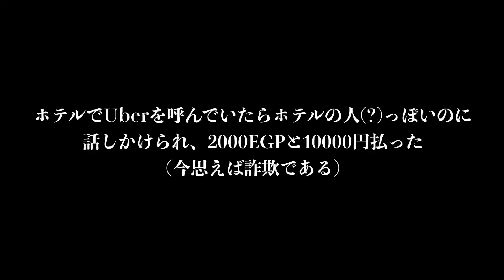さすらい魂 ギザの大ピラミッド#1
ぶらりと一人でギザの大ビラミッドを見にいきます